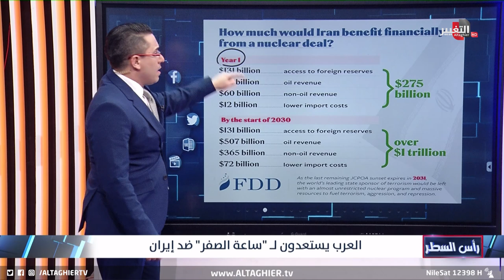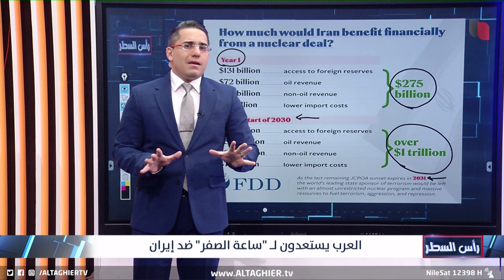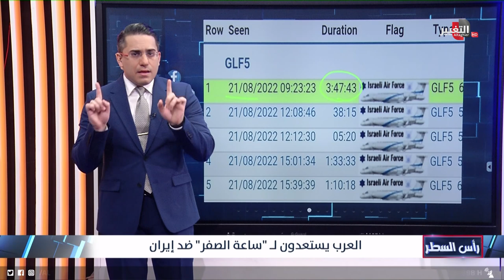قمة طارئة تضع ازمة العراق على الطاولة !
موقع قناة التغيير الفضائية الالكتروني